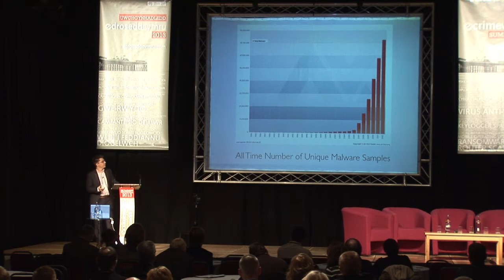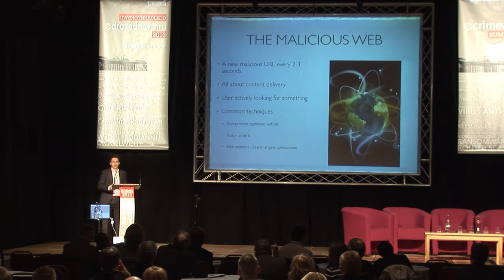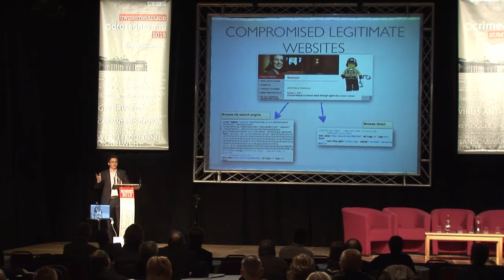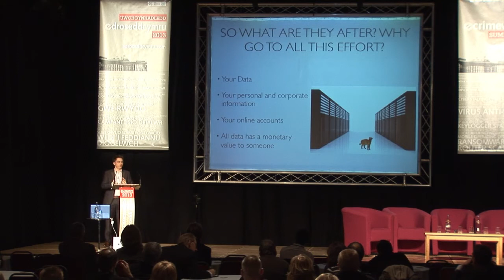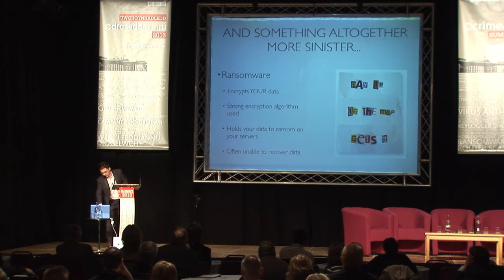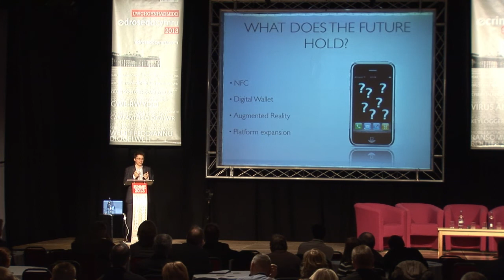Anatomy of an Attack - Andy Deacon, Sophos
Presentation at the 2013 e-Crime Wales Summit

Come and watch as we dissect the cybercriminals' latest creations. Learn how today's cybercriminals target your computer, identity and money. Get practical advice on how to combat any threats that comes your way. Our security experts will explore how malware threats actually work and what you can do to protect your company.

We'll show you:

- A step-by-step live demonstration of how a malware attack occurs
- What the threat landscape looks like - how it's changing and trends to watch
- The top 5 things you can do today to make your business more secure